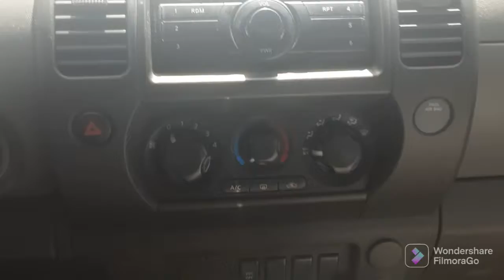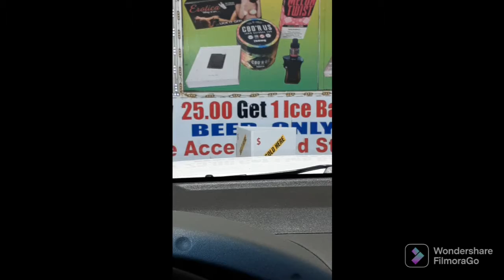cmbgmctv - 1-24-22 ( doughboyelroy )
Im going to use my bloopers from patrol. I call them bloopers because it's exactly what I wasn't looking for.